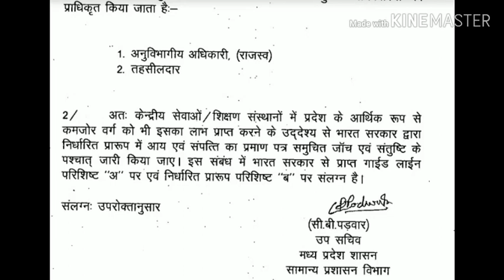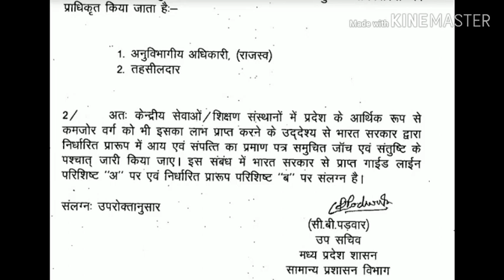सामान्य वर्ग को मिला आरक्षण किस आधार पर देखें। General reservation